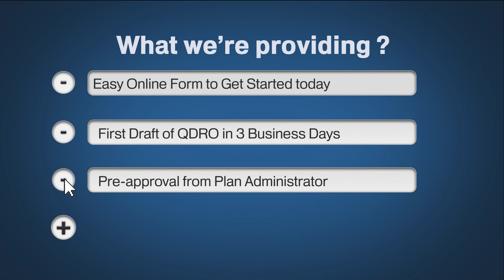QDROlosangeles.com $350 Nationwide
QDROlosangeles.com is a full service QDRO preparation company. If you need a court order to divide your retirement assets we can help! Qualified Domestic Relations Order, also known as QDRO, can be confusing. Contact our top-notch QDRO consultants to prepare a QDRO form for your divorce. We handle 401k QDRO, pension QDRO, military retirement divorce orders and all others.